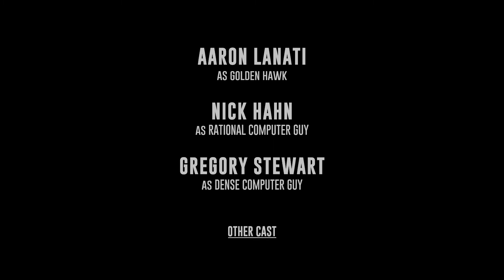GOLDEN HAWK | Action-Comedy Short Film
A drug bust that requires a skillful special operations team is taken on by one man known as Golden Hawk.

This short film makes no proceeds and we do not accept proceeds. This short is intended to be fun and is made with the intention of learning and loving the filmmaking process. By no means do we mean to offend individuals or misuse material,

That being said, thank you to all who helped make this film possible and we are already hard at work on the next one! See you soon.